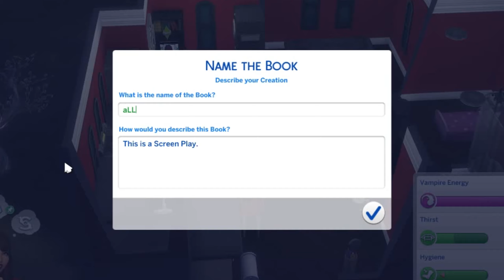I’m Back! | 100 Vampire Baby Challenge Part 5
~Open Me~
I’m sooooooo happy to be back, you have no idea.